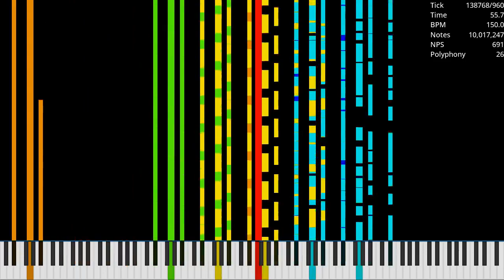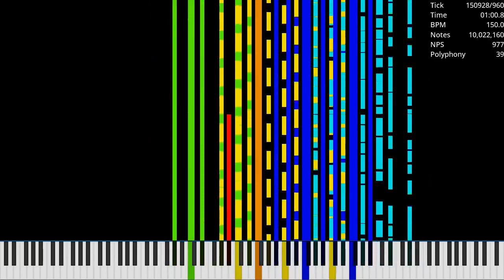[Black MIDI] Bytebeat Longline Theory / 10,101,010 Notes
Made by: Orangepaprika 67, Danidanijr
Used Program: UMP, FFmpeg
Used Soundfont: Khor Keys 4 (No-Pan).sfz
Used Synth: Keppy's MIDI Converter (2,000 Voices)